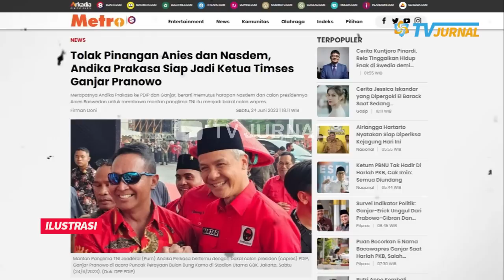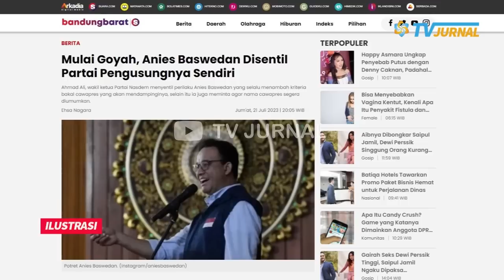ZONK MANING! ANDIKA PERKASA TOLAK PINANGAN ANIES & PALOH?💥PILIH JOIN KE GANJAR, HANCUR LEBUR PALOH?🔥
Agak kasihan sih Nasdem ini. Keluar dari gerbong pemerintah dengan rencana yang sudah dipikirkan lama, tapi endingnya tidak sesuai perkiraan. Niat mau usung Andika Perkasa jadi cawapres Anies, eh malah kena tolak.

ANIES LAGI-LAGI KENA ZONK! PINANGAN ANIES DAN NASDEM DITOLAK ANDIKA PRAKASA!  PILIH MERAPAT KE KUBU GANJAR!! HANCUR LEBUURR HATI PALOOH??

Mantan Panglima TNI Jenderal TNI (Purn) Andika Perkasa mengaku siap menjadi Ketua Timses Pemenangan Ganjar Pranowo pada Pemilihan Presiden 2024. Merapatnya Andika Prakasa ke PDIP dan Ganjar, berarti memutus harapan Nasdem dan calon presidennya Anies Baswedan untuk membawa mantan panglima TNI itu menjadi bakal calon wapres.

NYESEEEK POLL!! ZONK MANING SON... ANDIKA PERKASA TOLAK PINANGAN ANIES & SURYA PALOH??😱 PILIH MERAPAT KE GANJAR, HANCUR LEBUURR HATI PALOOH?? 💔💔